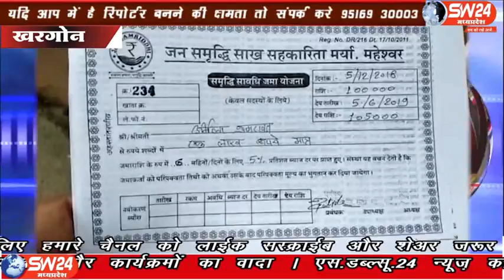sw24news khargone, 04.02.2020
मध्यप्रदेष के खरगोन जिले में फिर एक सहकारी साख संस्था द्वारा करोड़ो रूपये की हेराफेरी करने का मामला सामने आया है खरगोन से अजय तिवारी की रिपोर्ट#sw24news